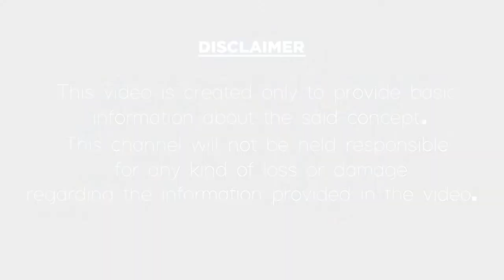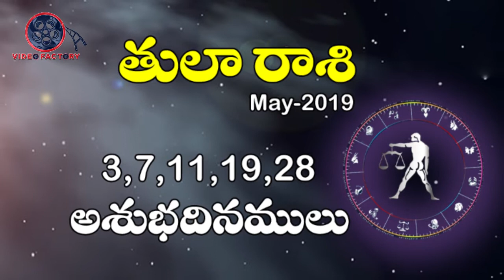తుల రాశి ఫలాలు|మే 2019 రాశి ఫలాలు|Thula rasi may 2019|May 2019 rasi phalalu Telugu|Horoscope 2019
2019 మే నెల యొక్క తుల రాశి ఫలాలు మీ కోసం.
May month 2019 Tula Rasi phalithalu in Telugu astrology.
In this video, we have explained about 2019 May month Rasi phalalu and predictions for Tula Rasi people in the Telugu language according to astrology.